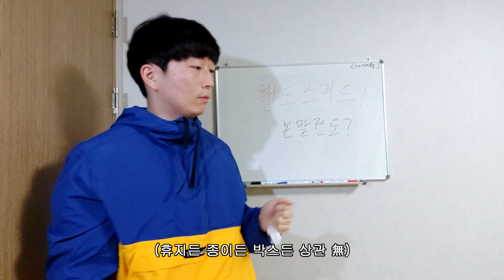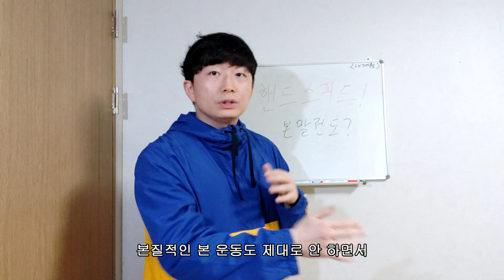[bini JUN복싱] 핸드스피드! 주먹 속도 높이는 훈련?!(더파이팅 일보 나뭇잎 잡기?)(+주의사항)(hand speed)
펀치스피드 트레이닝 방법이 나온 유튜브 영상을 보고 만들어봤습니다. 하지만 본질을 잊지 마세요!
[참고된 7가지 훈련방법 영상]